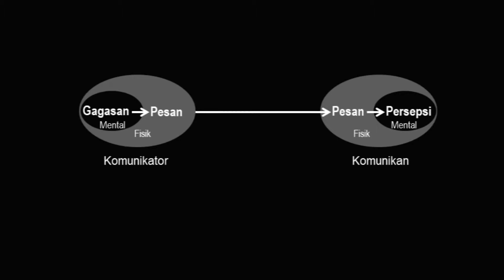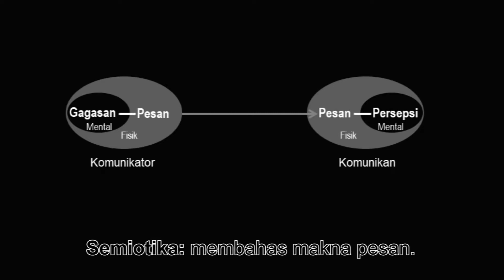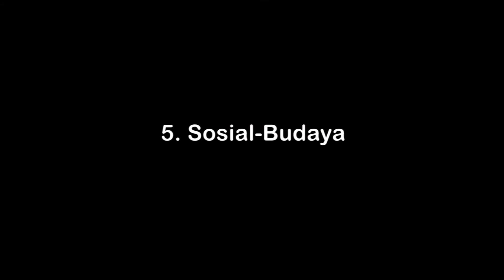20 Tradisi Teori Komunikasi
Bahan diskusi mahasiswa komunikasi.